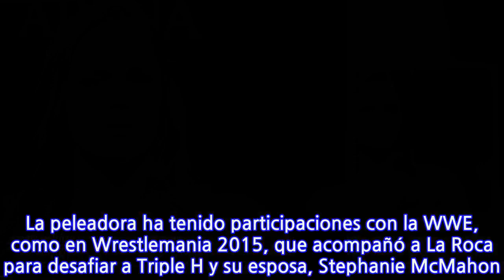La WWE quiere sumar a sus filas a la polémica Ronda Rousey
LOS ANGELES – Paul Levesque, mejor conocido como Triple H, gerente de desarrollo de talento en la WWE, estaría interesado en llevar a la estrella de la UFC, Ronda Rousey, a la empresa de lucha libre estadounidense. El ejecutivo de la WWE cenó el martes pasado en Los Ángeles con la peleadora, con lo que aumentaron los rumores de la posible llegada de Rousey. Ronda Rousey impresiona con sensuales poses para Sports Illustrated “Estamos hablando con Ronda, como lo hemos hecho por un tiempo“, explicó el exluchador en entrevista con la agencia AP. “Ella tiene varias cosas en marcha y nosotros también tenemos muchas. Pero tenemos una gran relación con ella, una muy amistosa relación desde hace buen tiempo. Fue increíble verme con ella“. Solo una rival podría hacer volver a pelear a Ronda Rousey Rousey no compite en la UFC desde diciembre del 2016, cuando fue derrotada por Amanda Nunes tras 48 segundos de batalla. La peleadora ha tenido participaciones con la WWE, como en Wrestlemania 2015, que acompañó a La Roca para desafiar a Triple H y su esposa, Stephanie McMahon. El futuro de Ronda Rousey: Pelear en lencería, ir a la WWE o el retiro “Hasta ahora no hay nada que anunciar, pero ella es una gran fan de lo que hacemos y está muy interesada en lo que hacemos y en las oportunidades que hay”, agregó el ejecutivo.